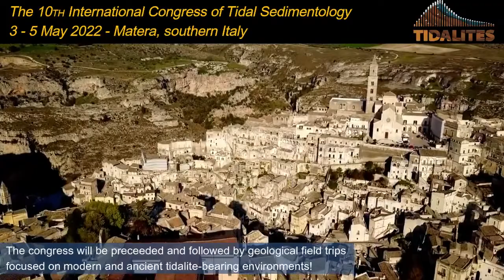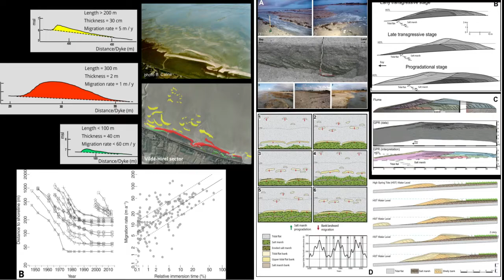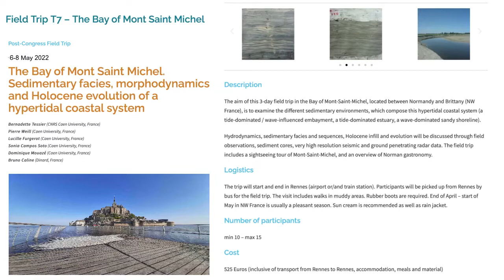FT7 Mont Saint Michel, France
This is the seventh Tidalites 2022 post-congress field trip offered as related scientific activities of the 10th International Congress of Tidal Sedimentology, Matera (Italy) 3-5 May 2022.
(Drone image footage by Romain Desguée, Etablissement public national du Mont-Saint-Michel).